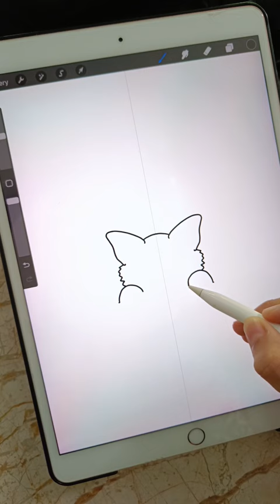How To Make Puppy 🐶 | Procreate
Made this cute puppy on ipad.